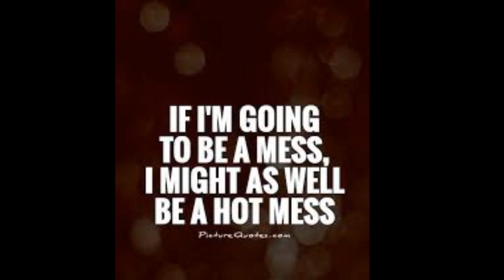Porsha Wms From The RHOA | Gurl How Did Your Past Castmates Of RHOA Got Served Dinner & You Didn't??